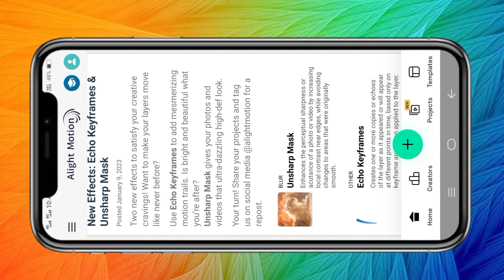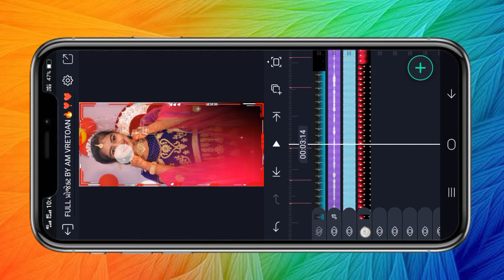💔ટુટી ગયુ ✨સપનુ 4👰🏻 ફેરા ફરવા નુ😭Instragram trending status video editing 🔥Alight motion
Am CREATION

BOOM BAAM YT
Boombaamyt
alpesh creation
ritesh editing
ritesh edit
ritesh _edi ting
Ret editing
talpeshcreation
ab creation
triteshedi ting
kdk editing
ritesh ediing 2023
naresh editing
el% creation
status_edi ting
alpesh edit
alpesh editing
alightmotion_full _screen_status_e.
gujaratistatusedi ting
laxman editing
Status tutorial
alpesh creation
ritesh editing
alight motion
naresh editing
ab creation
alight motion video